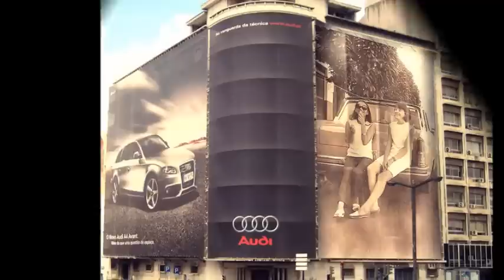Rita Pavone in Jaguapitã. Teste 1